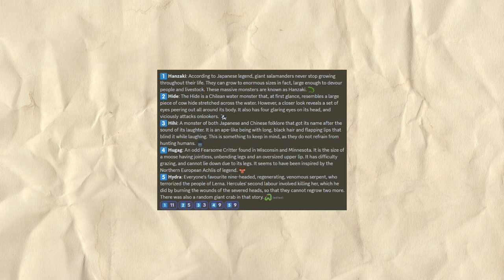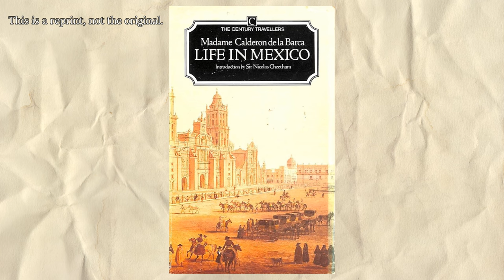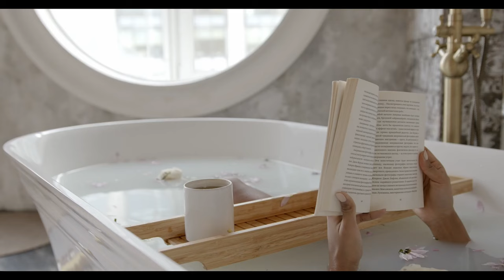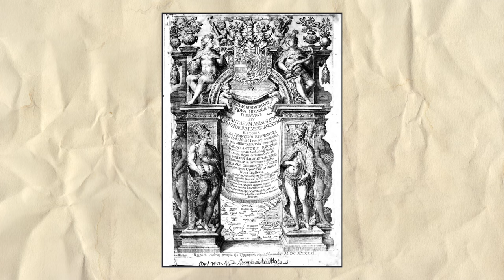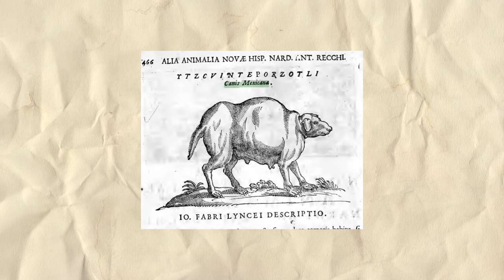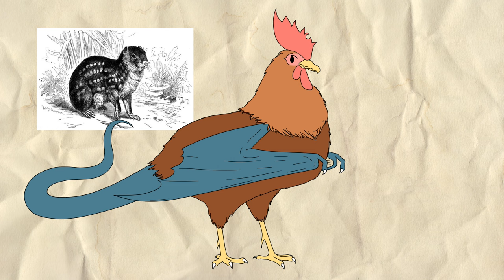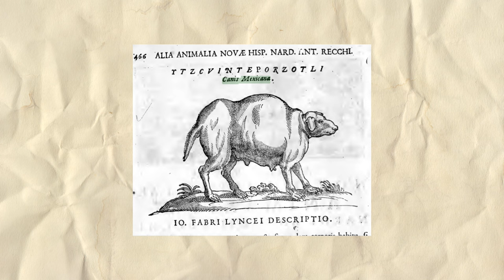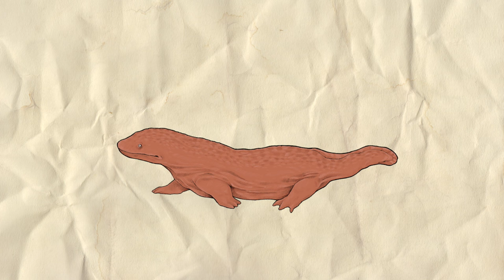Itzcuintlipotzotli - Giving Shape to the Amorphous Dog | Monsters Dissected Season 2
For reasons unbeknownst to me, the lumpy, sad-looking dog featured in the footnotes of historical documents won the last poll. This difficult to pronounce creature is an amalgamation of three linked sources that may or may not be referring to the same creature. Well, they are convinced it is a single animal, but me? Not so much.

Detailed Itzcuintlipotzotli artwork by TheStarBear

Chris Haugen: Natural Light.
Audionautix: Minor With Cricket
The 126ers: Simpler Times

Videos and images from Pexels: Abdullah Manaz; Alexander Grey; Anastasia Shuraeva; Anna Shvets; Antoni Shkraba; Chris G; cottonbro studio; Cup of Couple; Fernando Sánchez Aranguren; Ilya Shakir; Kelly; Kindel Media; Maria Orlova; Mikhail Nilov; monicaroams; Monstera Production; Nicky Pe; Pixabay; and Yura Forrat.

Sounds from freesound: qubodup; robinhood76; joedeshon; katavlogsyt; edsward; breviceps; vilkas-sound__vs; and copyc4t.